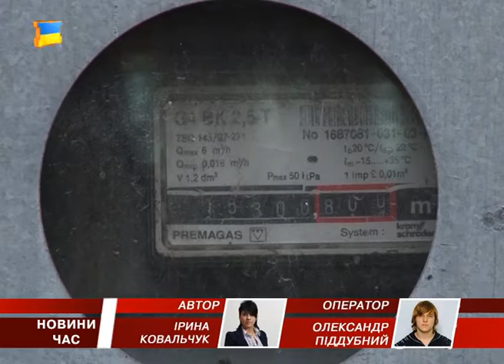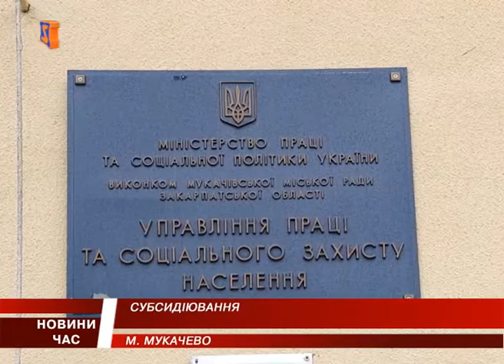Оформлення субсидій в Мукачеві